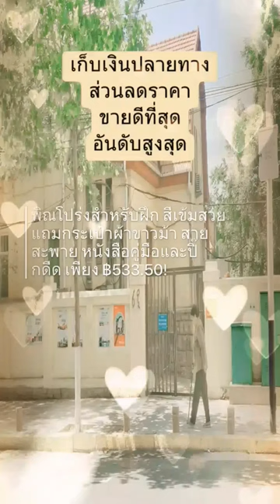Transparent harp plus loincloth bag,sash strap,book and pick pick#